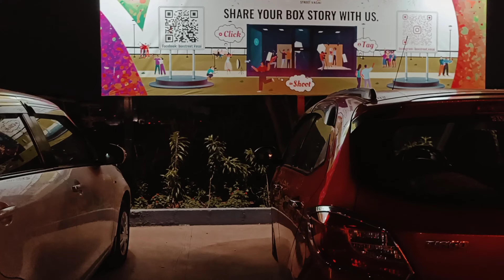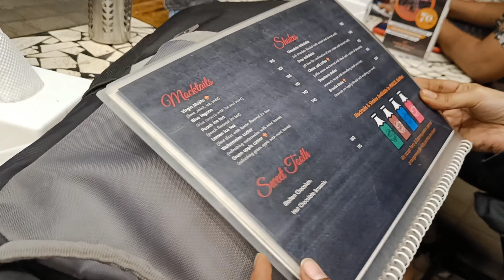Party place at Vasai| Hangout place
Place with lovely ambience and atmosphere to hangout in Vasai, Mumbai Maharashtra